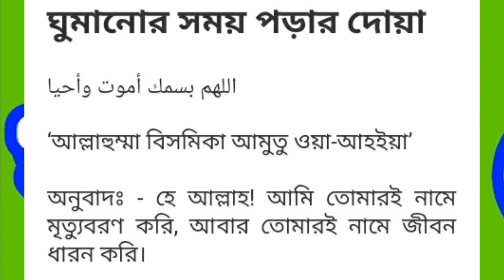ঘুমানোর দোয়া মাত্র ২ মিনিটেই শিখুন | Work before going to sleep | Online Madrasa Presents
Titel: ঘুমানোর দোয়া মাত্র ২ মিনিটেই শিখুন | Work before going to sleep | Online Madrasa Presents